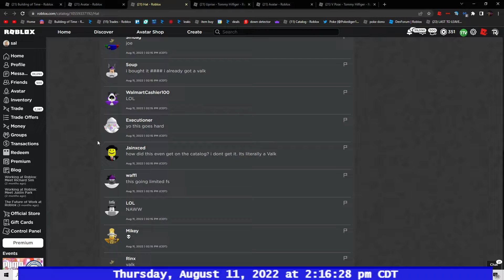ROBLOX ACCIDENTALLY RELEASED A NEW VALK!!!!!!!!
only 50 robux get it fast